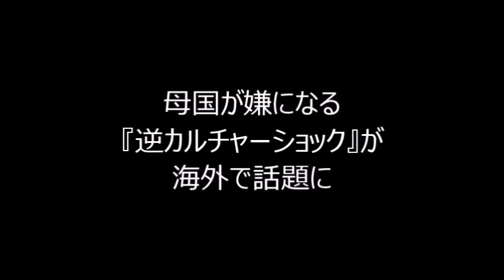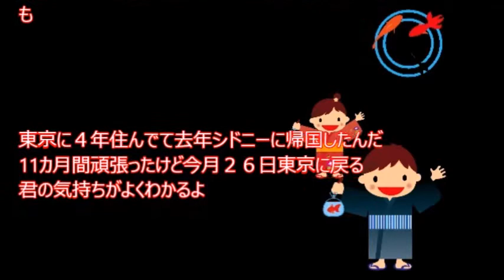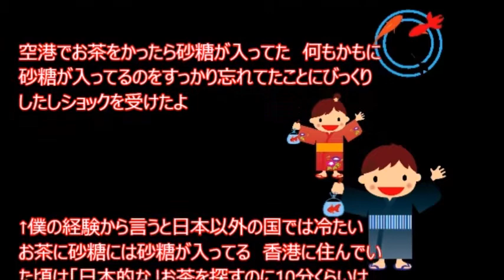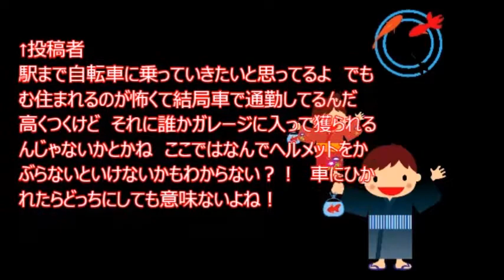【海外の反応】日本に帰りたい外国人続出！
海外の反応、
日本で起きている実話

お勧め動画

日本好き外国人！結婚式の帰り、振り袖と留め袖姿で歩いていた。それを見た外人さん「着物が欲しい！着たい！」

海外の反応「早く日本に戻りたい！」『日本のコンビニで絶対買う物』に外国人が共感

【実録】 日本に来た外国人が自国に帰りたくなくなる10個の理由　 日本凄い！【驚愕】

引用